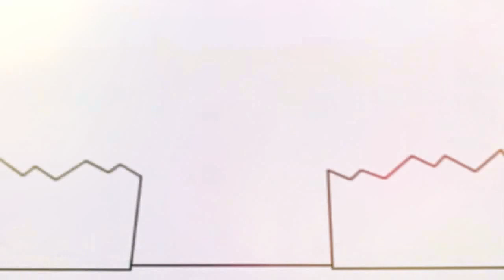23 червня 2021 р.